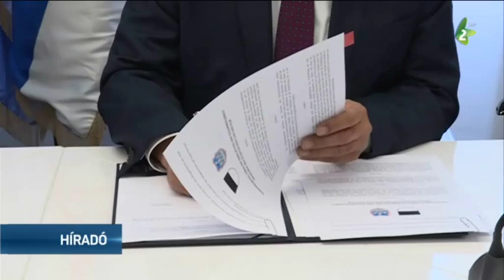Emléktábla a város szülöttének